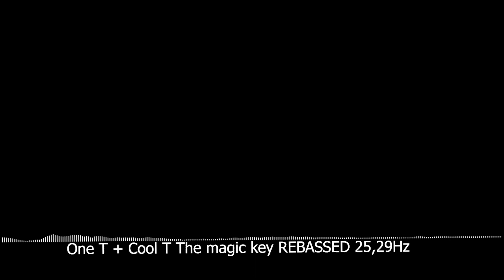One T + Cool T The magic key REBASSED 25,29Hz